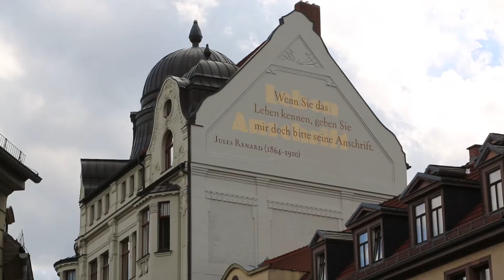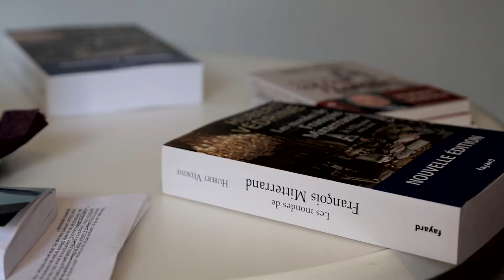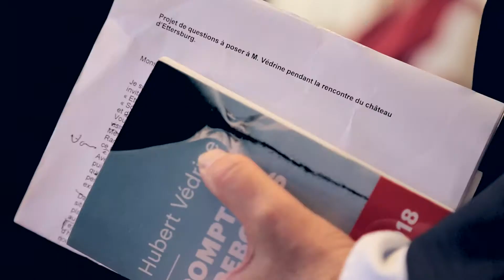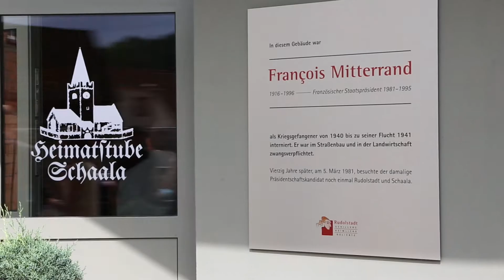Hubert Védrine sur les traces de François Mitterrand à Rudolstadt et à Weimar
Reportage : Natalia Bogdanovska